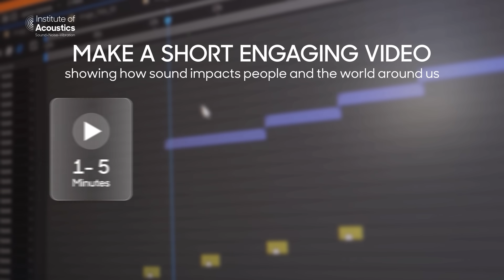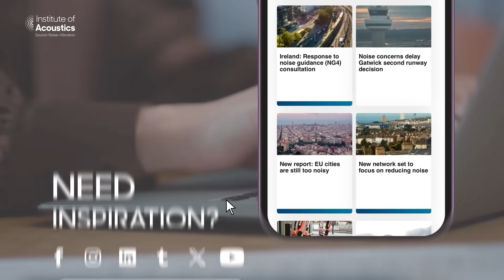Sound Unleashed: Discover, Create, Inspire! IOA 2025 Young Persons' Competition.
Are you ready to explore the world of sound?

The Institute of Acoustics (IOA) is inviting young people to dive into the fascinating world of acoustics – the science of sound – and show the world why sound matters in daily life.

In 2025, we’re seeking fresh, creative presentations that inspire and educate others on the importance of sound.